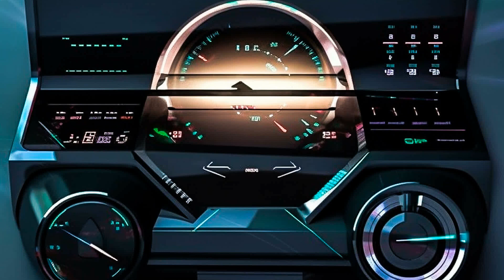Bass Boosted Road Trip 2023: Car Music Mix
Car-Music Playlist Mix made with Love by AutoAmbience Youtube Music Channel:
00:00:00  |  01. Robber Dj - Touch My Uzi (Don Hertz Remix )
00:02:15  |  02. LowBounce - Fusion
00:06:10  |  03. BassFreak - Pinnacle
00:09:15  |  04. Samson Swing - Mystic

We have songs for car like 'Robber Dj Touch My Uzi (Don Hertz Remix )' in bass boosted music style. For 'LowBounce Fusion' song title we added a wonderfull car bass music in a bounce electro house genre. Best EDM car music also for bass boosted 'Pinnacle' song. These four of bass boosted songs for car inside the music playlist are choosed from the best of EDM car music electro house, bass boosted speciallly for carmusic. The fourth song of the music playlist mix is 'Mystic' and have an extreme powerfull bass for new car music mix style of 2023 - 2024. Enjoy our best music car bass music boosted and best electro house music mix.